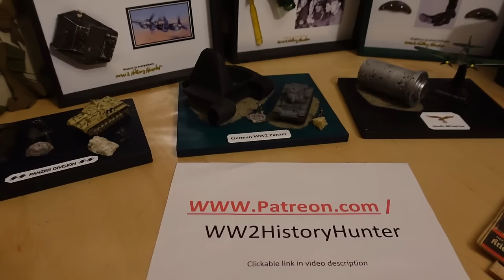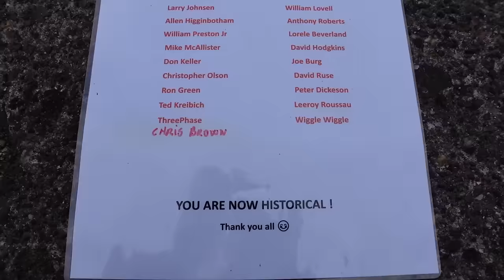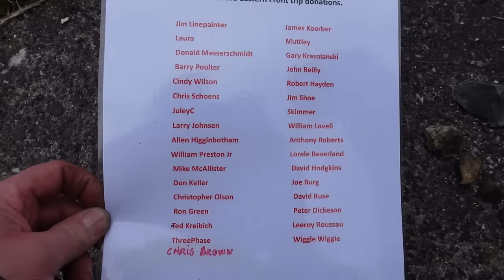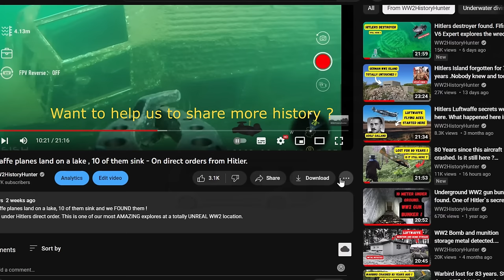Russian Cold War airfield. Hiking straight into this AMAZING place..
Hiking straight into a Russian Cold War airfield.
This is what a Russian Cold War airfield looks like today..

Check out our monthly WW2 diorama giveaway videos in the beginning of each month.
Beautiful WW2 dioramas for my supporters.

My underwater exploration gear :
QYSea Fifish V6S & V6 and Fifish V6 Expert.
With a gripper to recover artifacts from the deep !
Omni directional and totally awesome for underwater exploration !